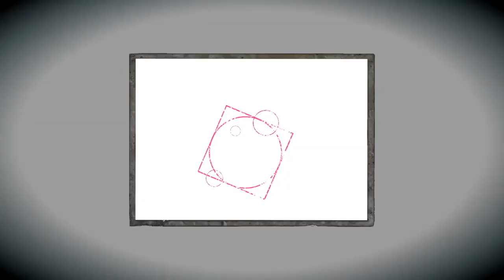สรุปข่าวงาน E3 2021 Nintendo กับเกมที่น่าสนใจ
เกมที่น่าสนใจใน Nintendo Switch สรุปข่าวงาน E3 2021 Nintendo เราได้เห็นอะไรกันบ้าง
ยินดีต้อนรับสาวกชาว Nintendo ทุกคนช่อง DiamondCAT หลักๆจะเป็นการไลฟ์สตรีมเกมบน Nintendo Switch
เป็นการไลฟ์รีวิวหรือที่เรียกว่าการเล่นไปรีวิวไป จะมีการอัพเดทเกมใหม่ๆหรือเกมที่กำลังมาอยู่ในกระแสเป็นประจำทุกเดือน ขอบคุณที่เข้ามารับชมครับ

►ขายสติ๊กเกอร์ไลน์ DiamondCAT